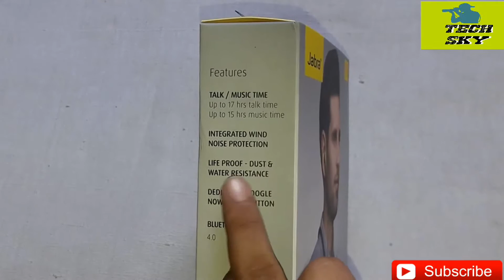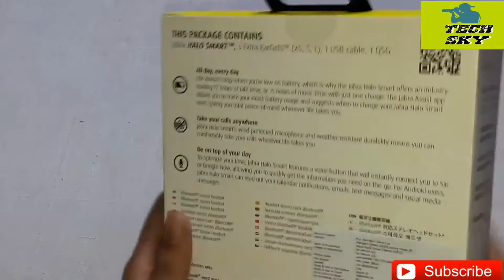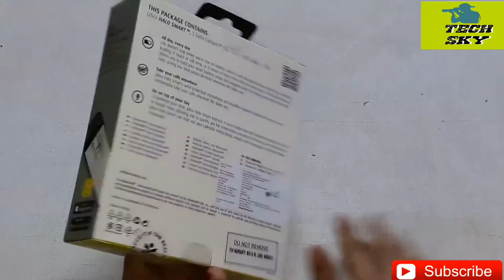[ Hindi-हिंदी ]Jabra halo smart Bluetooth earphone unboxing & first look | Tech sky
My videos: samsung A9 pro honest opinion